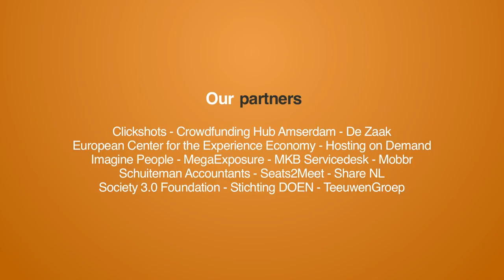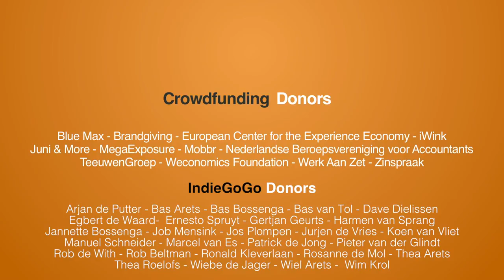Verzekeren terug naar de basis: CommonEasy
Verzekeren gaat in de kern over het onderling delen van risico. Zo verenigden in 1811 39 Friese boeren zich in een onderlinge waarborgmaatschappij om onderling het risico van brandschade te dekken. De coöperatie die deze boeren hebben opgezet is uitgegroeid tot het bedrijf dat wij vandaag de dag als Achmea kennen.

De laatste tijd zie ik veel nieuwe verzekeringsinitiatieven opkomen die terug gaan naar het verzekeren binnen een (besloten) community. Vanuit bestaande verzekeraars, zoals Pot van Reaal verzekeringen. Maar ook nieuwe initiatieven als het Broodfonds en CommonEasy.

Op mijn kantoor ging ik in gesprek met CommonEasy, een platform die het verzekeren (vorm samen met je netwerk een vangnet) binnen communities faciliteert.

Mooi is om te zien hoe Jip en zijn team de afgelopen 6 jaar heeft gebouwd aan een nieuw en schaalbaar product en binnen de eigen community verzekeren tot een gespreks (en filosofeer) onderwerp heeft gemaakt. Het product staat, de eerste klanten zijn aangesloten en de komende jaren moet CommonEasy haar beloften en potentieel waar gaan maken.

Gaat dat lukken? Ik geef ze een goede kans. Los van het mogelijke individuele succes van CommonEasy denk ik dat de belangrijkste bijdrage van dit initiatief is, dat het opnieuw uitvinden van verzekeren door dit soort initiatieven op de kaart wordt gezet. Wat dat betreft kunnen er niet genoeg CommonEasy's bijkomen. Grootste valkuil: het afgeven op de huidige aanbieders. Want los van wat je van de huidige markt vindt: uiteindelijk moet je winnen vanuit je eigen kracht, boodschap en unieke toegevoegde waarde. Als ze die shift weten te maken, dan geef ik ze een hele goede kans.